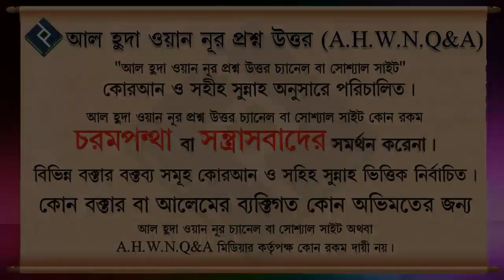বয়স্ক ব্যাক্তি যদি রোজা রাখতে না পারে এবং ফিদিয়া দেওয়ার সামর্থ যদি না থাকে তাহলে কি করবে ᴴᴰ┇শাইখ মোহ